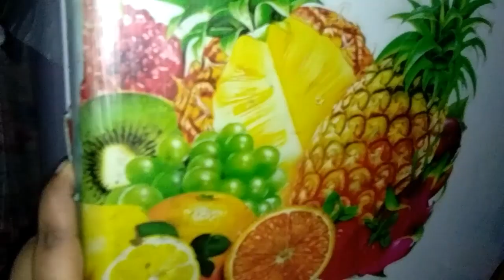আমার রান্না আর ছেলের কিছু পাকামো কথা😆😆